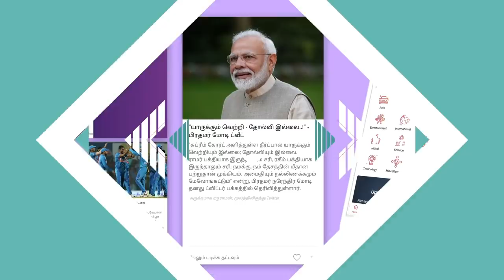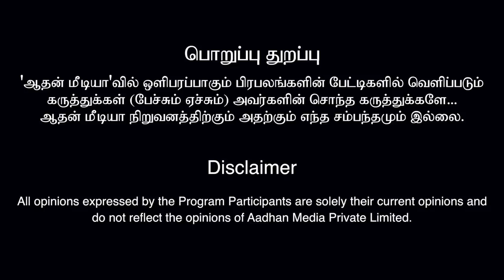பாஜக, பாமக, தேமுதிக-யாருக்கு‌ எத்தனை சீட்? கணபதி, மூத்த பத்திரிகையாளர் | கொடி பறக்குது 319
பாஜக, பாமக, தேமுதிக-யாருக்கு‌ எத்தனை சீட்? கணபதி, மூத்த பத்திரிகையாளர் | கொடி பறக்குது 319 | Aadhan Tamil